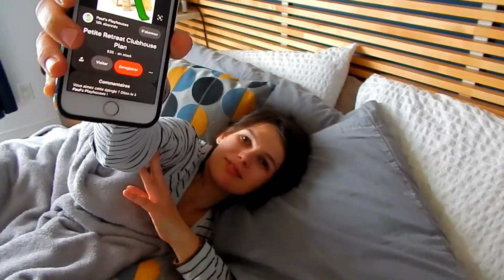Vlog 100% Tommy // 26 Avril au 4 Mai 2020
Pour du Bonus et du Live: Instagram Julie.bou89